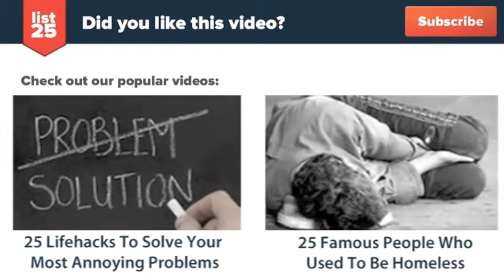25 Best Places To Celebrate Christmas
It's Christmas day and all over the world Christmas celebrations are brewing.  But if you happen to live in one of these 25 best places to celebrate Christmas, then you are probably enjoying the holiday a little bit more then the rest of us. Nevertheless, Merry Christmas, and may this day be filled with many well wishes for you and your family.

Check out the text version too!

Here's a preview:

Castleton, England
Chicago, Illinois
Reykjavik, Iceland
Key West, Florida
Quebec City, Canada
Trømso, Norway
Nuremberg, Germany
Taos, New Mexico
Barcelona, Spain
Durango, Colorado
Paris, France
Venice, Italy
Edinburgh, Scotland
San Juan, Puerto Rico
Provence, France
Santa Claus Village and Santa Park, Napapiiri in Lapland, Finland
Boston, Massachusetts
Prague, Czech Republic
Santa Claus, Indiana
Cologne, Germany
Munich, Bavaria, Germany
Amsterdam, The Netherlands
New York City, N.Y.